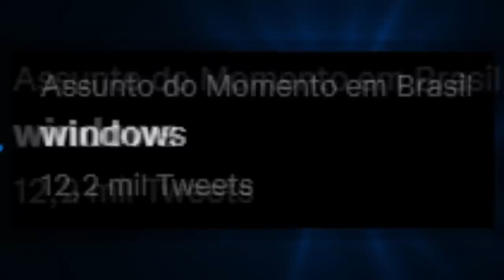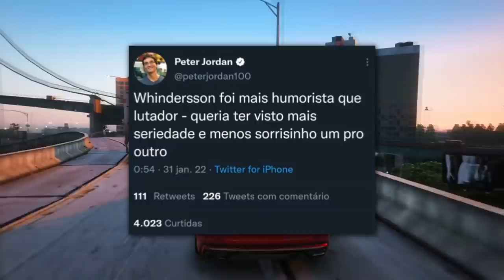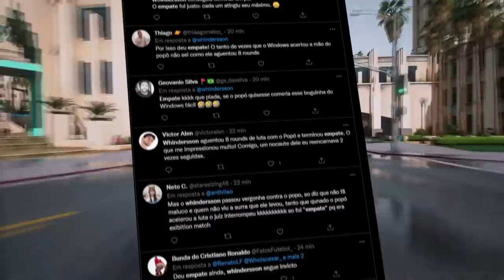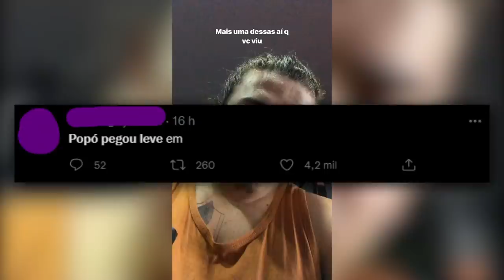WHINDERSSON NUNES vs PETER JORDAN?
•  WHINDERSSON NUNES vs POPÓ

ou melhor, PETER JORDAN?

📀 Sobre o video: Esse vídeo é sobre a luta do Whindersson Nunes e do Popó, que aconteceu AO VIVO!